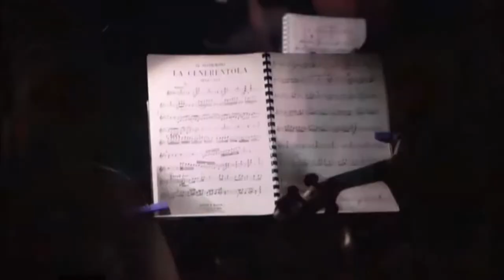"LA CENERENTOLA" di G. Rossini clip da GEO&GEO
Un ricordo del lavoro di videoproiezioni fatte per l'opera "CENERENTOLA" a
Casciana Terme Lari (Pisa) estratto da un documentario di
nell'estate del 2017